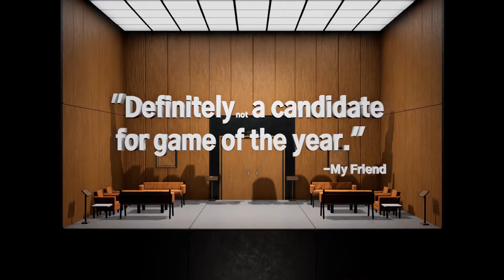Follow The Cat - Reveal Trailer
"Follow The Cat" is a single-player first-person physics-based puzzler. You make your path through story, manipulating shapes and solving physics-based challenges set in visually designed places." Wishlist on Steam now!